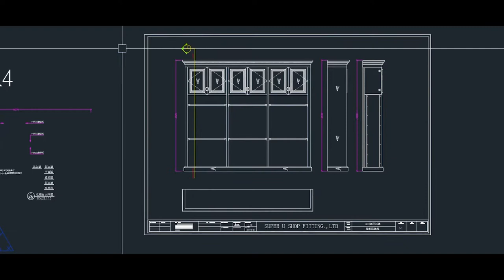Make a Store Desing in #1 Minute - General Store Design Model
Empowered by 3D design, modular design and 322,917 sqft factory bases, Super U has delivered over 4,000 fixtures and shopfitting projects safe and sound since founded. No matter what store size, location, brand, style, we can always fit in.

We Make U Super!